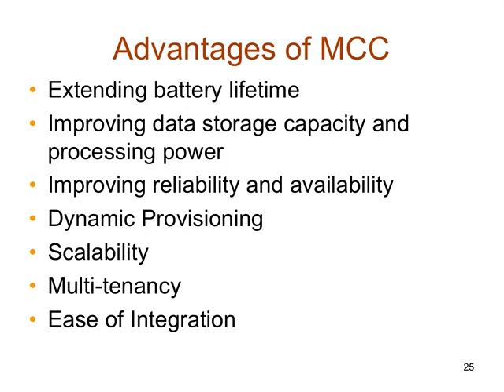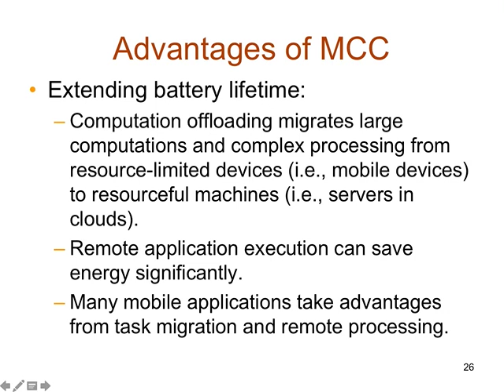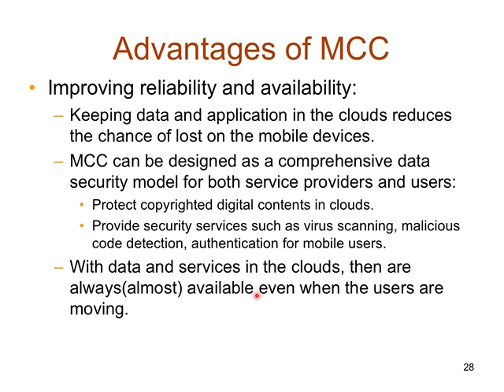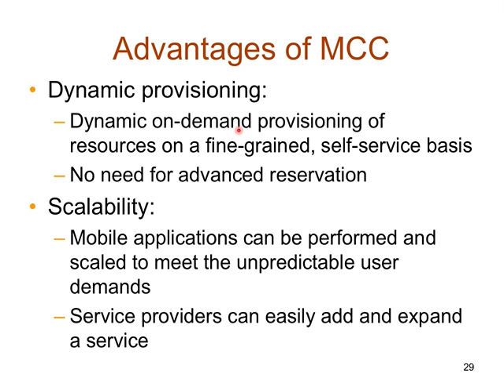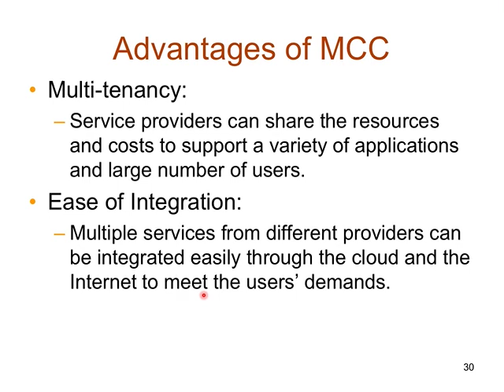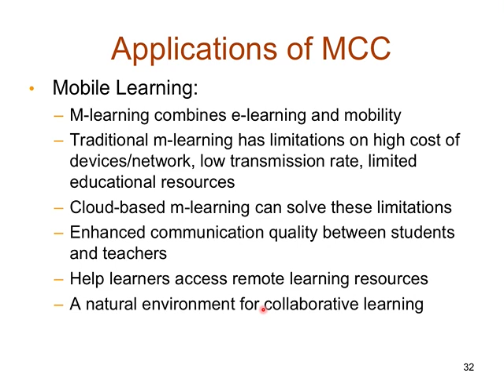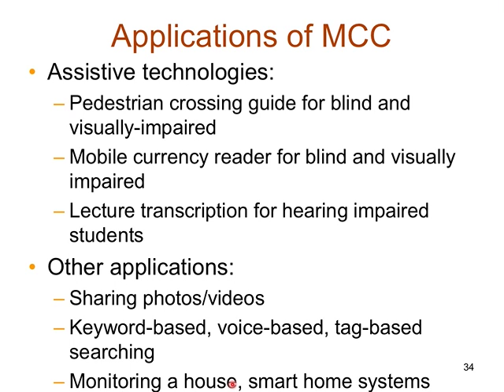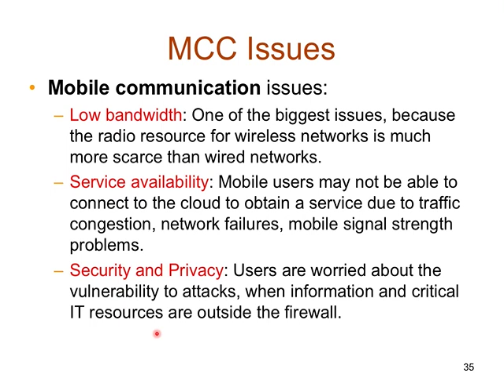Mobile Cloud computing Overview part 4